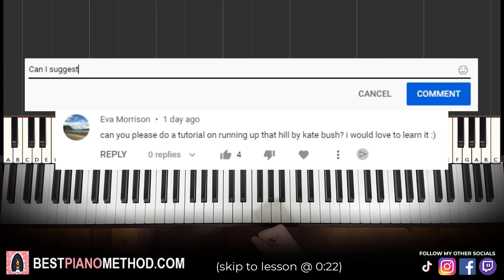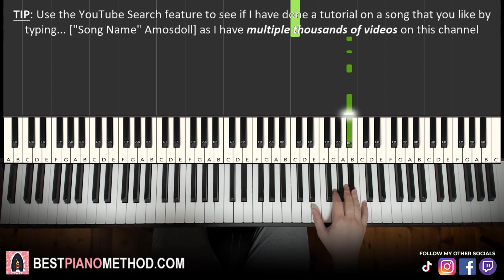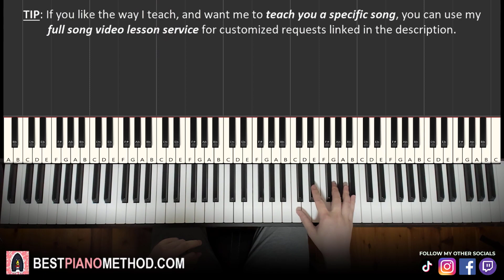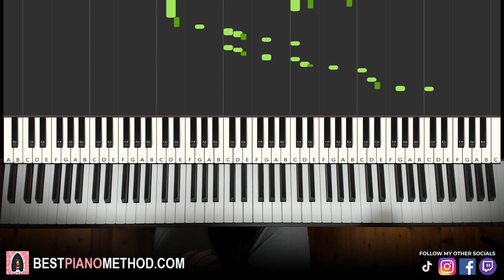Kate Bush - Running Up That Hill (Piano Tutorial Lesson)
This is Amosdoll’s verbal step by step piano tutorial lesson on how to play Kate Bush - Running Up That Hill (Stranger Things Max’s Favourite Song) on the piano.